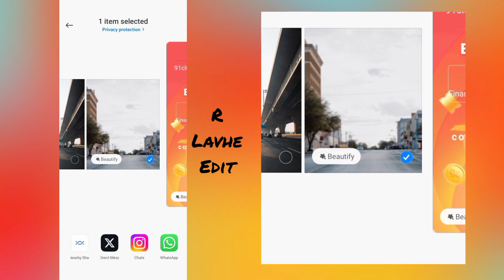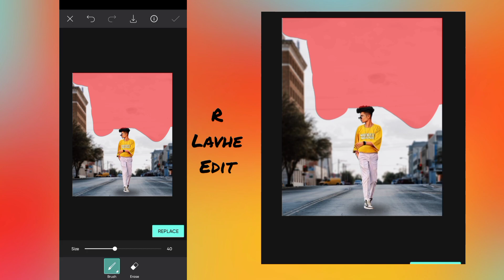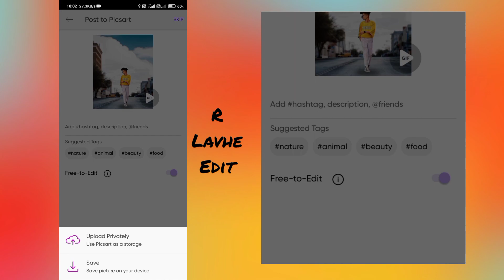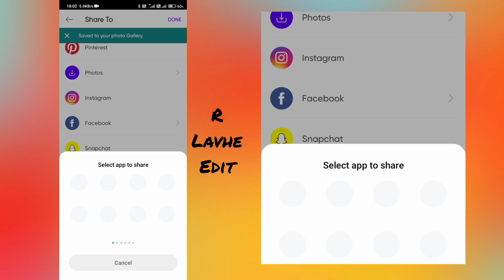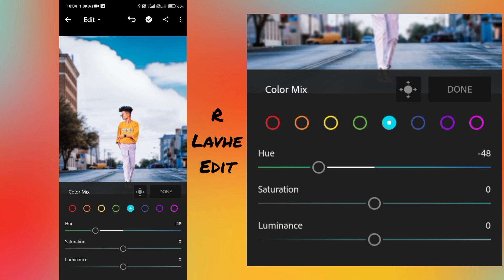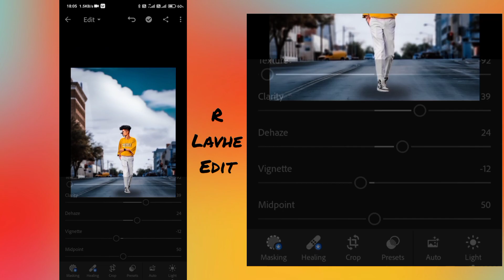photo editing // picsart photo editing background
How to  change  the background for a PicsArt
photo editing
ai photo editor
image editor
photo editor for pc
pixlr editor
snapseed
ai image editor
photo filters
pixlr
passport photo maker
jpg editor
photo editor ai
photo text editor
photo editing picsart
picsart
picsart app
picsart download
photoshopping apps
picsart for pc
picsart background
picsart apk
pics art app
picsart stickers
snapseed
online photo editor free
pixlr editor

lightroom editing, lightroom,
lightroom tutorial

How to change the background in picsart,
 picsart photo editing,
 picsart editing,
picsart tutorial
picsart background change photo editing || new makar sankranti photo editing

BHM EDITOR
How to joint picture editing background in photoshop cc
Just 3 step photo editing
photo editing
photoshop tutorial
picsart
picsart editing
picsart photo editing
picsart tutorial
snapseed
snapseed editing
PicsArt dark & Bokeh effect photo editing | PicsArt photo editing | Photo editing
photo editing
photo edit
photo editor